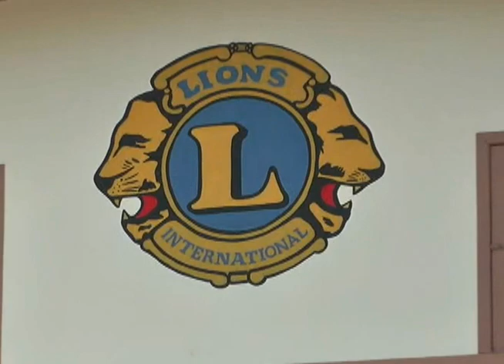Feijoada Beneficente Lions Club Cidade de Joinville em prol do Projeto Estudar